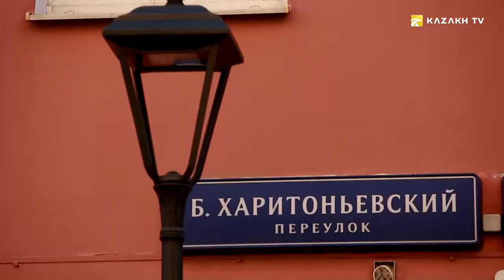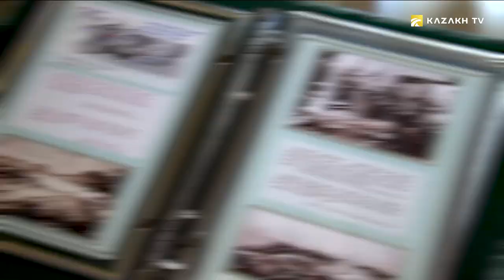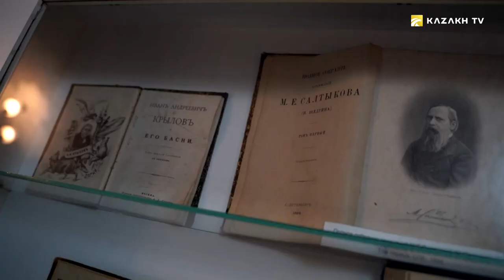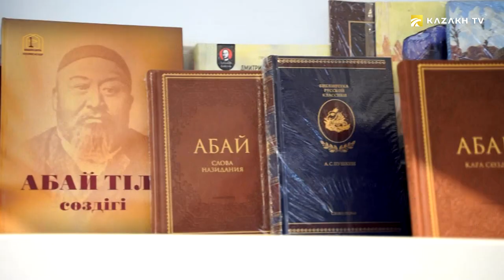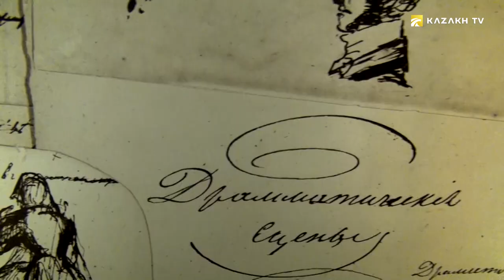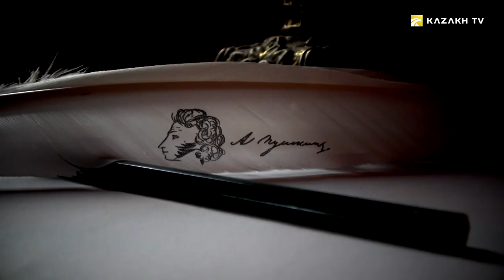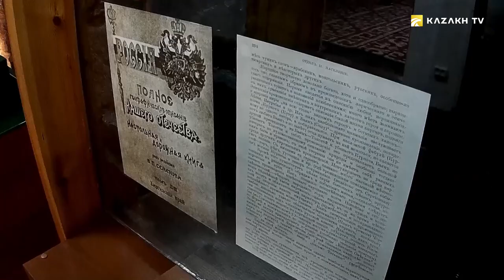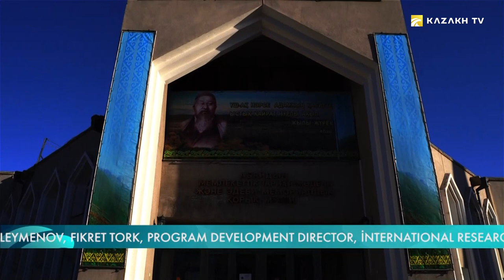Two geniuses, Abai and Pushkin. Related by inspiration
Reflections on history #1
In the second half of the 19th century, Pushkin’s works were read by schoolchildren in the «Educational Book of Russian Literature». The most popular were  «Song of the Prophetic Oleg» and «Demons». So during student days of Abai, Pushkin was already a classic. However it is unknown exactly what the young poet used to read. Maybe his biographer could tell more about it?